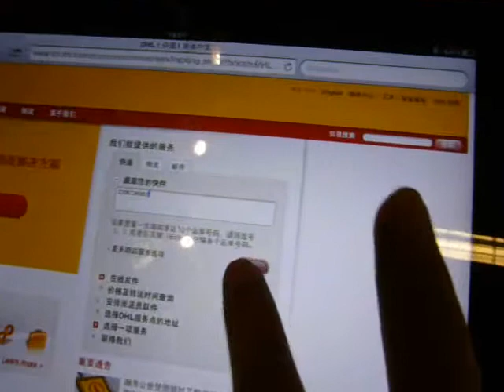Sumlung offer bluetooth barcode solutions with iPad and iPhone for Symbol barcode scanner!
Can you make your barcode scanner work with iPad, iPhone or iTouch?

This video shows you how to make it.

SUMLUNG SL-BA10 HID version released! It can support scan barcode to iPad, iPhone, iTouch, Windows Mobile, PC.

No need to install any driver, the barcode data will be output in active input window.

You can track shipping details online(manage ) using you iPad, iTouch or iPhone, isn't it great?